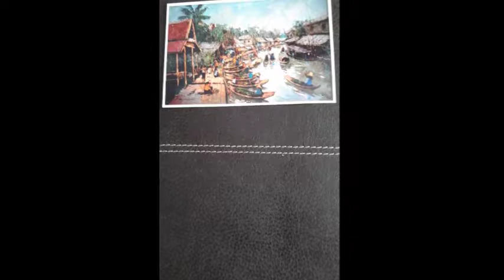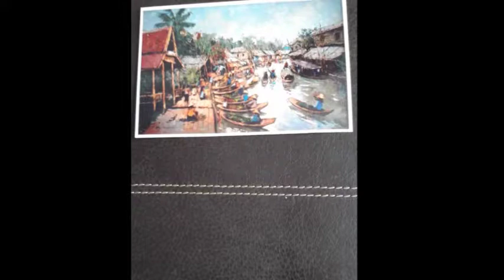ขาดฉันแล้วเธอจะรู้สึก อ.พรศักดิ์ จันสีสุก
เพลง..ขาดฉันแล้วเธอจะรู้สึก ขับร้องโดย..อ.พรศักดิ์ จันสีสุก (ลูกศิษย์ครู สุเทพ วงศ์กำแหง อายุ 81 ปี ) จัดทำโดย..วงดนตรีหมูแม้ว 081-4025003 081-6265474